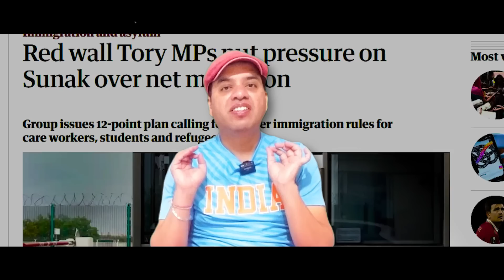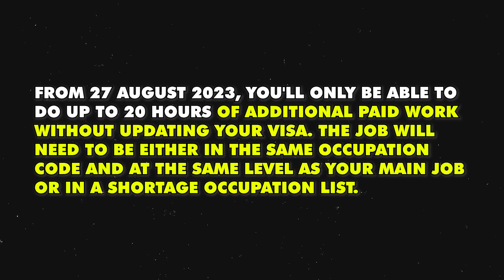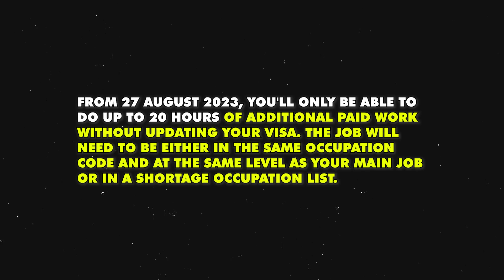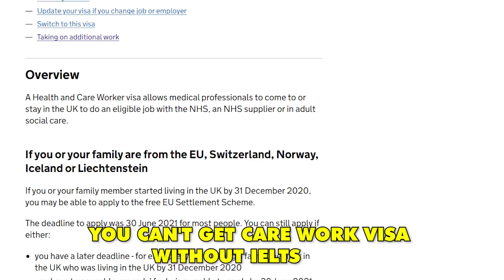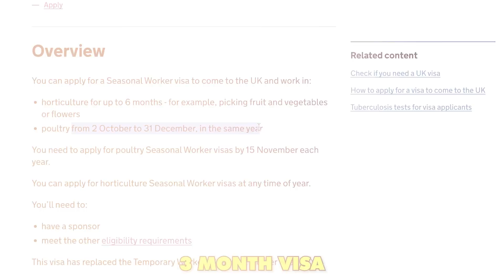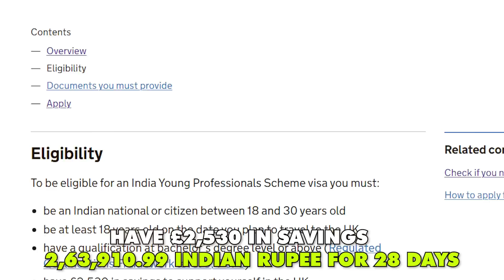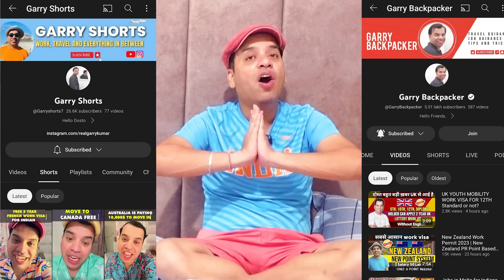BAD NEWS FROM UK for work visa and study visa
In this video, we will talk about BAD NEWS FROM UK for work visa and study visa

Or
flywithgarry@okaxis

The main things covered in this Channel are:
1) Student life in Birmingham
2) Study in England
3) Indian Food Costs in UK
4) Informative videos for UK Students
5) Student & Spouse  living expenses
6) UK student news
8) International Students in England
9) Student life in UK
10) Study in London
11) Part Time Jobs in UK
12) How to find accommodation  in UK
13) How to open Bank in UK as International  student
14) British Culture and Life
15) Project Management

Regards
Garry TV